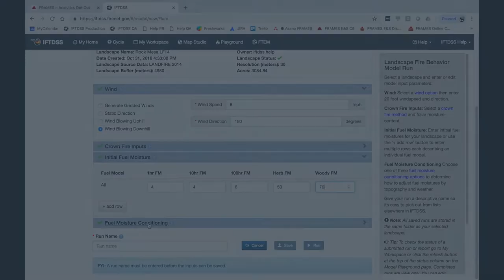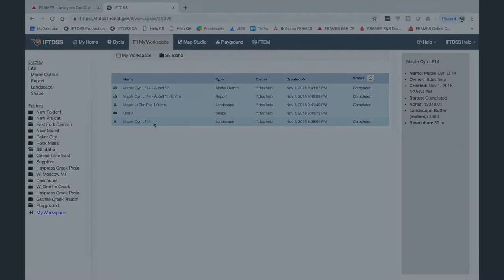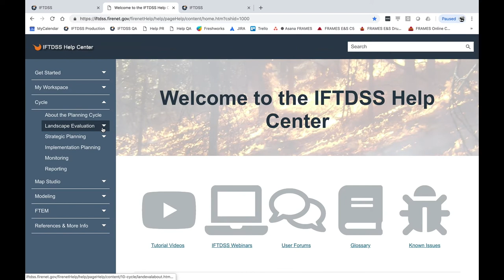IFTDSS Version 3.1.1 is Here!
A 2 minute a tour of the new features in IFTDSS Version 3.1.1